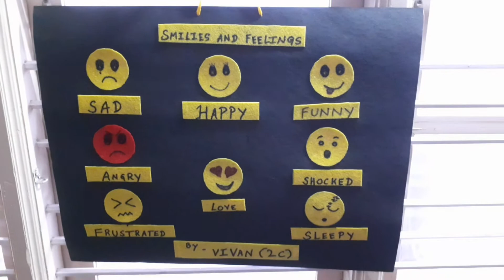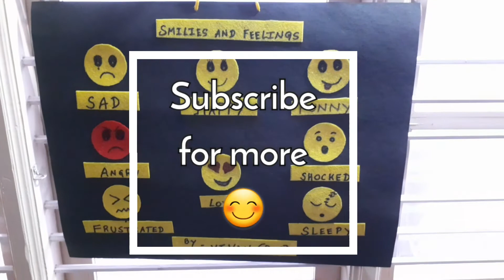Smiley face craft activities | emoji crafts with paper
Easy WhatsApp emoji making for kids | emoticons DIY |

Materials used -
Fealt paper sheets
Black thick kg sheet
War loop of a waste face mask
Markers
Scissors
Any round object like bangle
And glue